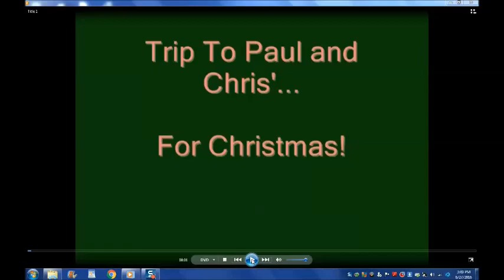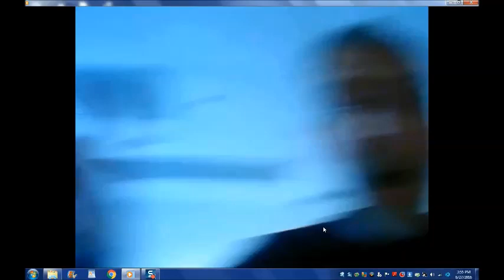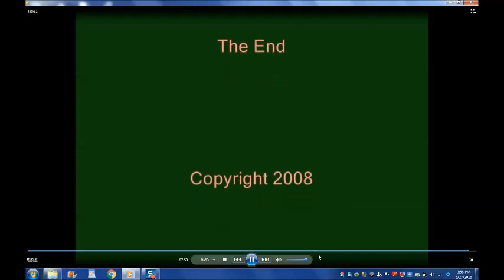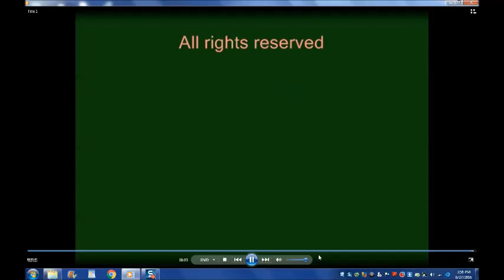Otter Creek 6th grade Christmas Party 2008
8 P.M. Life Expectancyville
8:15 P.M. Pieguyrulz
9:15 P.M. Missing ABC7 news when I was younger
9:20 P.M. The Goodnight Show